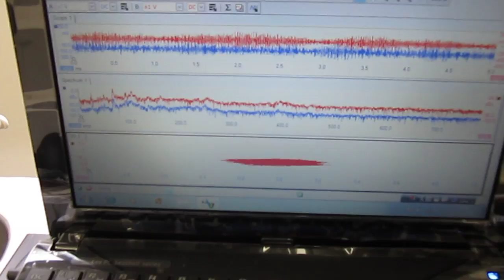超音波実験 Ultrasonic experiment no.７２２